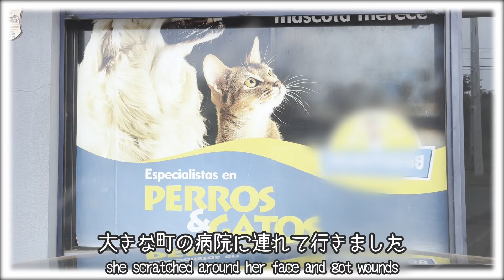I bathed the rescued cat with serious skin problems and she behaved so smartly...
When I bathed Sorami, a rescued cat who had scratched her skin and had wounds, with a medicated shampoo prescribed by the veterinary clinic, I was moved by how calm and good she was during the bath